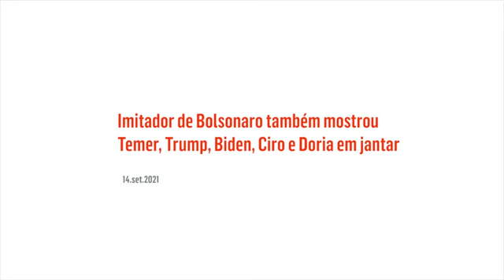André Marinho também imitou Temer, Ciro, Dória e outros políticos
Na manhã desta terça-feira (14), um vídeo de André Marinho imitando Jair Bolsonaro com certo menosprezo não pegou bem entre os apoiadores do presidente.

A “brincadeira” aconteceu durante um jantar com a presença de gente graúda dos negócios e da política brasileira, como o próprio Temer, Kassab, Paulo Marinho (pai do imitador), Naji Nahas (empresário), Raul Cutait (cirurgião do Sírio Libanês), Johnny Saad (presidente da Band), entre outros.

Para desfazer a imagem que se criou de que o jantar seria exclusivamente para ridicularizar Bolsonaro, a assessoria do ex-presidente Temer divulgou vídeo com mais imitações: Ciro, Dória, Temer, Trump e Biden estiveram no repertório do rapaz.